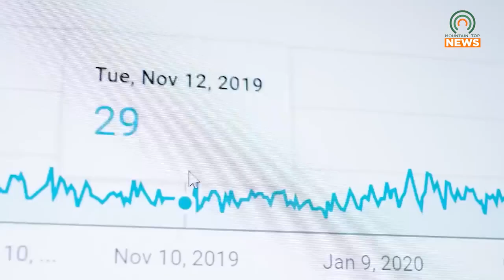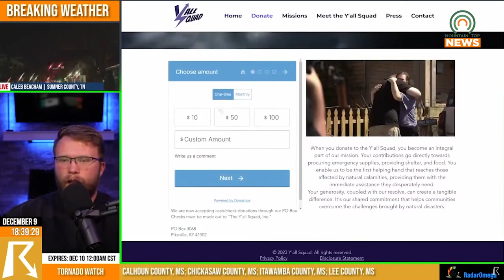Tennessee Tornado Victims Receive Help from Y'all Squad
Ryan Hall and the Y'all Squad not only reported on the deadly Tennessee tornadoes over the weekend, they did something about it, combining efforts to raise more than  $30,000 for the victims.